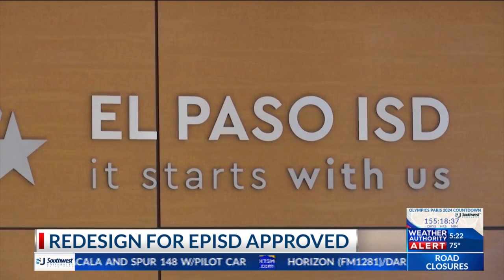Redesign for EPISD approved